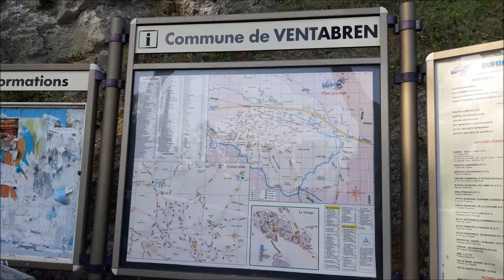Aqueduc de Roquefavour Berny & Zina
L’aqueduc de Roquefavour est un pont-aqueduc en arc en pierre d'une longueur de 393 mètres, et d'une hauteur de 82,65 mètres. Situé sur la commune de Ventabren dans les Bouches-du-Rhône1, il sert à l'acheminement de l'eau de la Durance à Marseille et fait partie d'un canal appelé canal de Marseille. Il franchit la vallée de l'Arc, enjambant à la fois la rivière, la route d'Aix-en-Provence à Berre et la voie ferrée Aix-Rognac.

Sa construction, commencée en 1841 et achevée en 1847, a été dirigée par l’ingénieur des ponts et chaussées Jean François Mayor de Montricher et par William Fraisse2. D'une architecture largement inspirée par l'antique pont du Gard, il est près de deux fois plus haut que ce dernier. Il s'agit du plus haut aqueduc en pierre du monde.

Il est toujours utilisé de nos jours. La ligne du TGV Méditerranée passe à moins d'un kilomètre à l'est, et franchit elle aussi la vallée par un viaduc important.
Le pont-aqueduc de Roquefavour est reconnu comme étant au monde le plus grand ouvrage en pierres de son type6,4.

Alphonse de Lamartine, ministre des affaires étrangères, le qualifie de merveille du monde.

Louis Napoléon Bonaparte a décerné en 1852 la croix d'officier de la Légion d'honneur au réalisateur, Jean François Mayor de Montricher, de cet ouvrage colossal conquis sur le rocher bien inséré dans l'environnement avec la montagne Sainte-Victoire en fond. Il est classé monument historique en 2005